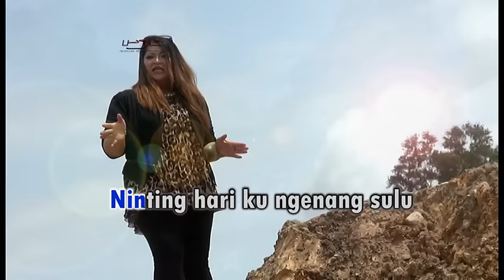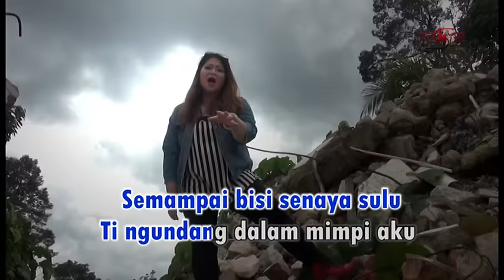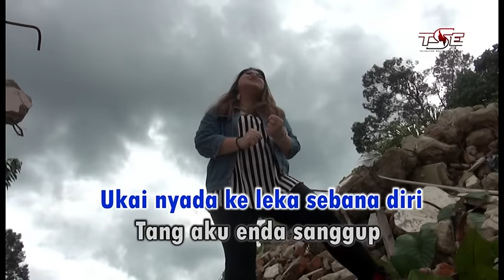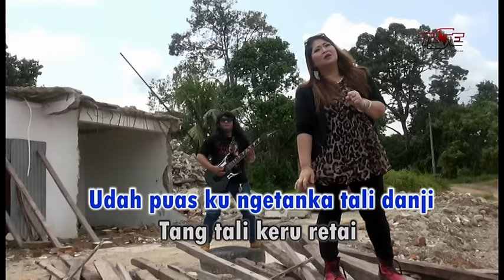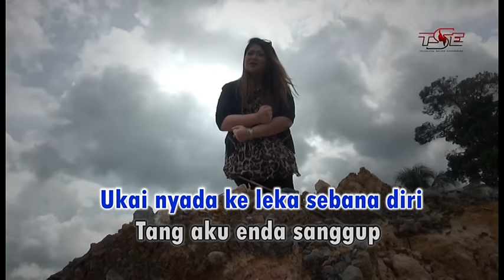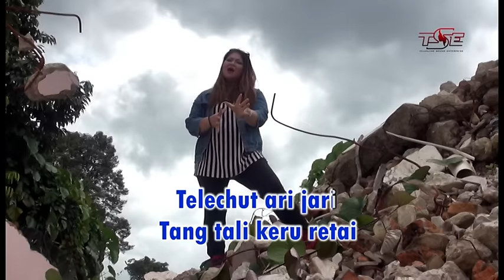Florence Lo - Pemedis Ati (Official Video)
Officials video for "Pemedis Ati" by Florence Lo